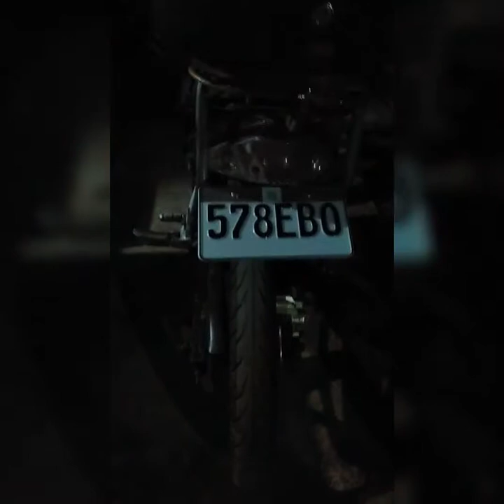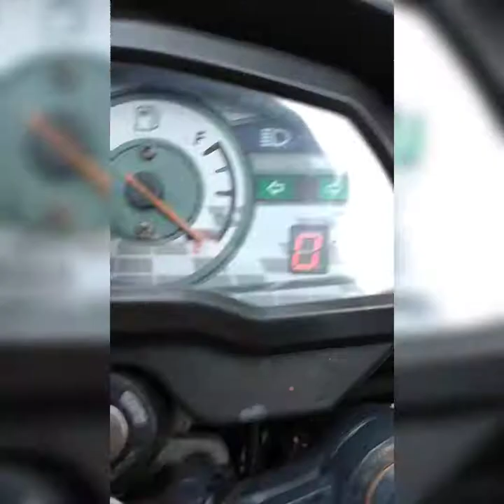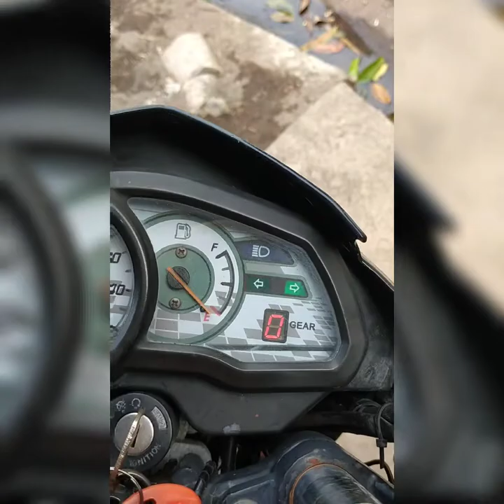Hazard Light na Walang Hazard Switch?| Ordinary Switch lng ang Gamit| Euro Sport R110